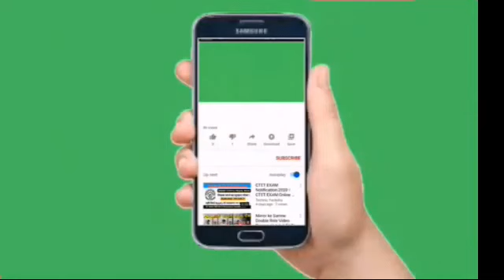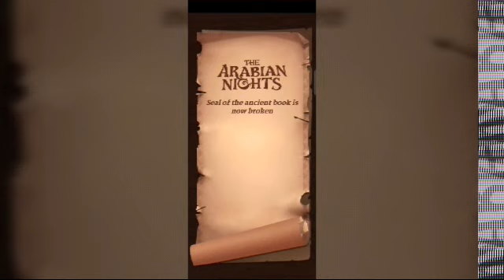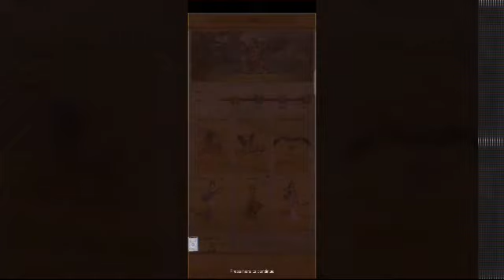เกม Arabian Nights เปิดให้บริการอย่างเป็นทางการเเล้ว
Android

ios